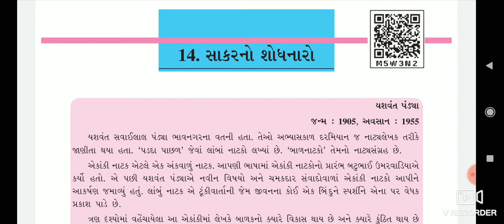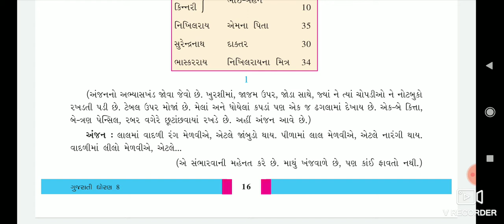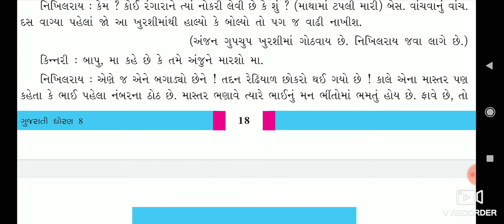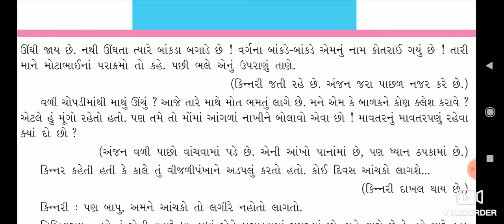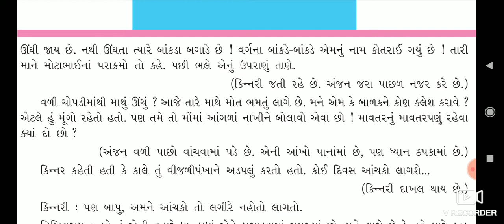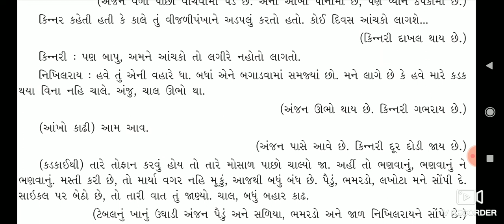Std 8 | Gujarati | Ch 14 -સાકરનો શોધનારો | Part 2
Ch  14 -સાકરનો શોધનારો | ભાગ 2